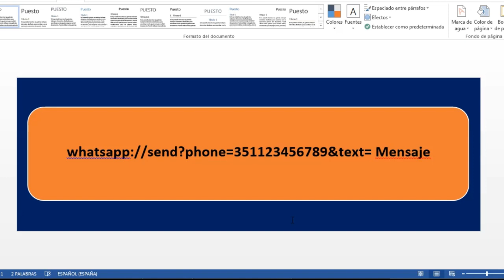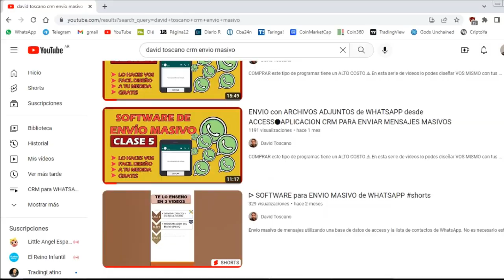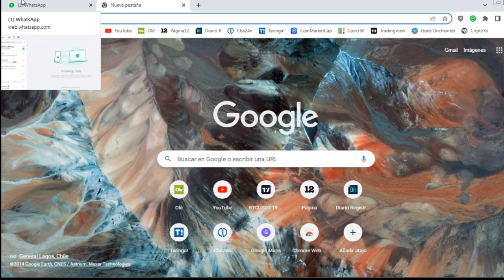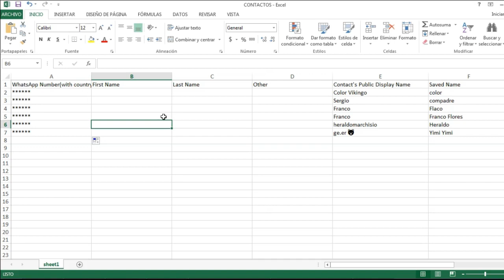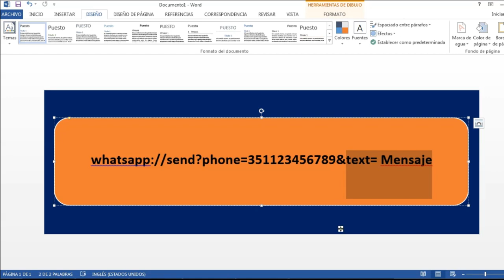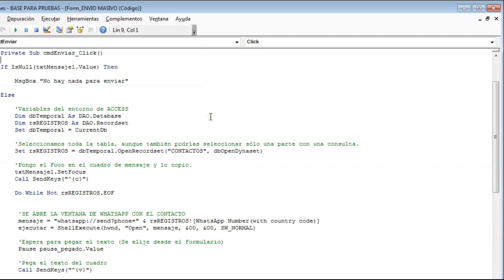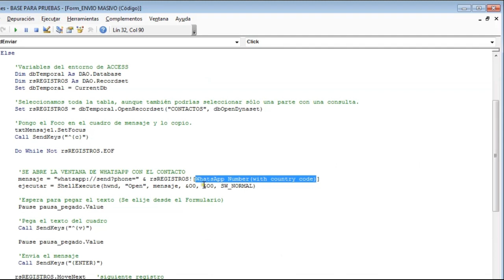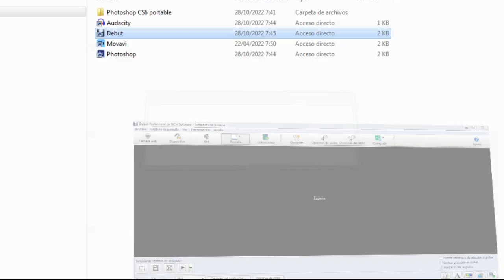💣ENVIAR MENSAJES MASIVOS de WHATSAPP con la NUEVA ACTUALIZACION de WHATSAPP DESKTOP - Windows 10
⚠️ COMPRAR este tipo de programas tiene un ALTO COSTO ⚠️ En pocas clases lo podes diseñar VOS  MISMO con tus PROPIAS PREFERENCIAS. Lo Mejor: GRATIS 💰

Versión del CRM de envios masivos de mensajes por WhatsApp para Windows 10.

7:30 Clave para descomprimir

whatsapp masivo
twilio
crm
whatsapp a base de datos
exportar whatsapp
crm de whatsapp
programar crm
whatsapp masivo
Windows 10
WhatsApp para windows 10
adjuntar whatsapp masivo
whatsapp masivo con emojis
whatsapp plus
whatsapp business web
whatsapp gratis
whatsapp gratis delta
whatsapp escritorio
whatsapp corporativo
whatsapp para empresas
sirena whatsapp
twilio whatsapp
wp business
mobiletrans whatsapp
itransor for whatsapp
movistar whatsapp
whatsapp movistar
whatsapp empresa
whatsapp shop
whatsapp business para pc
mspy whatsapp
whatsapp web business pc
cell hack 5.0
icarefone whatsapp
galeno whatsapp
cuenta de empresa whatsapp
whatsapp business
whatsapp espia
espiarwapp
adidas whatsapp
wassame
chatwatch
whatsapp para pc windows 7
whatsagent
whatsapp para computadora
whatsdog
ver whatsapp
whatsapp por favor
whatsapp clone
whatsclone
scanner whatsapp
sms whatsapp
whatsapp para windows 7
whatsapp para adultos
whats web scanner
buscar whatsapp
whatsapp business gratis
wuasa
w multi messenger wa web whats web scan
whatsapp portal
whatsapp para laptop
whatsapp apple watch
whatsapp web escáner de un teléfono a otro
whatsapp business plus
whatsapp plus v12 2021
whatsapp gratis
dual messenger whatsapp
whatsapp messenger 2021
whatsapp original
whatsapp web en mi celular
dual messenger for whatsapp wa
padchat
whatsapp normal
segundo whatsapp
whatsapp gratis android
whatsapp web para android
zapclone
whatsapp java
nuevo whatsapp
whatsapp nuevo
whatsapp blu
whatsapp plus 2020
whatsapp2021
whatsapp messenger
whatsapp plus 2021
whatsapp plus gratis
2 whatsapp
whatsapp para android
google drive whatsapp
wastickerapps
google play store whatsapp
whatsapp de android a iphone
whatsapp sin celular
whatsapp whatsapp plus
whatsapp actualizado
whatsapp plus normal
el mejor whatsapp
wamr
whatsapp plus official
whatsapp plus original
whatsapp plus 2022
whatsapp para tablet
whatsapp web sin celular
whatsapp plus para samsung
whatsapp para pc windows 10
yo whatsapp plus 2021
whatsapp plus
whatsapp plus whatsapp plus
whatsapp plus de colores
you whatsapp plus
whatsapp plus verde
Whatsapp bulk sender
Windows 7
Windows 10
Microsoft